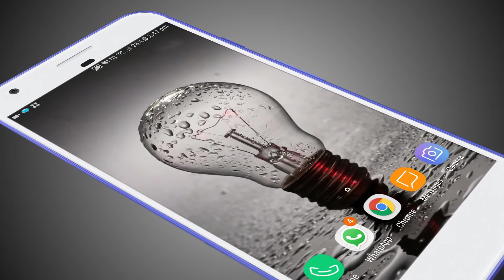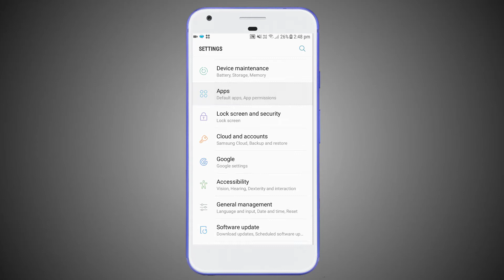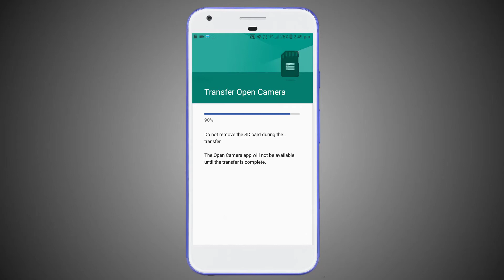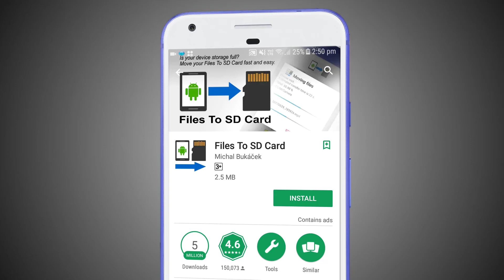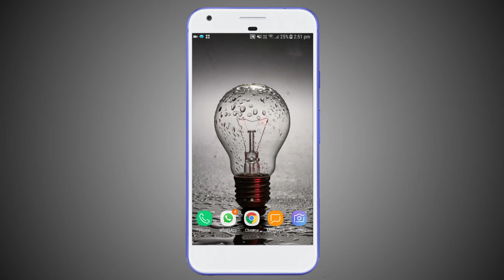How to Use SD Card as Internal Storage | Play Store से कोई भी ऐप SD कार्ड में कैसे इंस्टॉल करे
Hello friends, is video me aap ko ek aisa trick bataunga jisase aap play store ka koi bhi app sd card me install kar sakte ho aaj tak aap koi new app play store se install karte the to wo app aap ke phone memory me jati thi lekin is video ko dekhne ke baad play store se koi app aap ne install ki to wo aap ke sd card me jayegi jarur video pura dekhna aap ko video pasand ayega or video achha lage to video ko like and share kar dena.